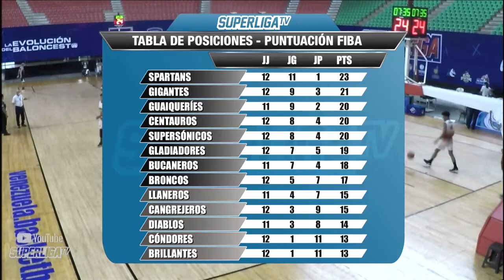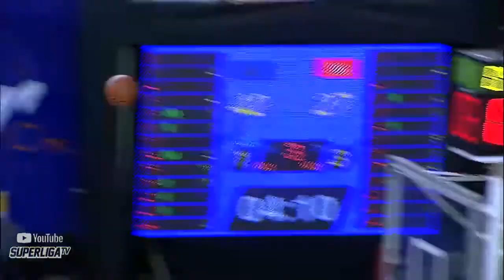Llaneros de Guárico v Diablos de Miranda - Full Game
Watch all the games of the Venezuela League SuperLiga de Baloncesto on our channel.